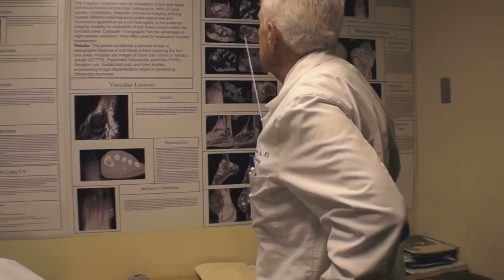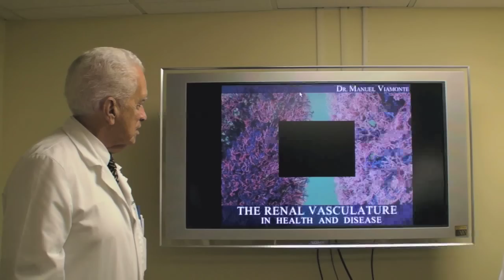Dr. Manuel Viamonte - FIU Herbert Wertheim College of Medicine Profile